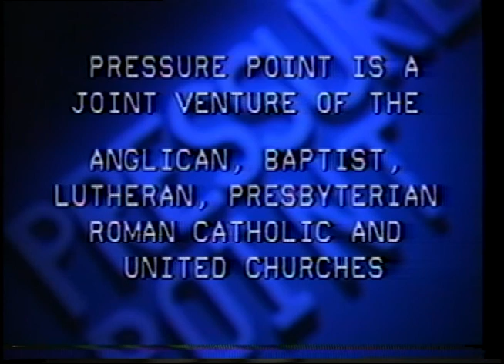A Mark in Church History (1985)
Lois Boyce interviews the Rev. Dr. Lydia Gruchy, the first woman to be ordained to the ministry in the United Church of Canada.

*Pressure Point was a production of Interchurch Television from 1975 to 2001. It was an ecumenical venture of churches in Greater Vancouver, supported primarily by The United Church of Canada, BC Conference.